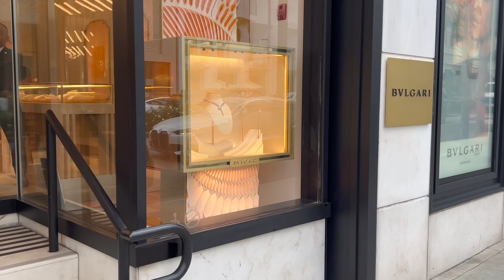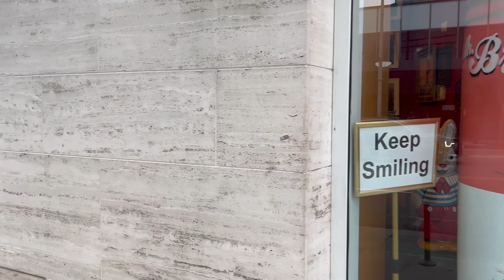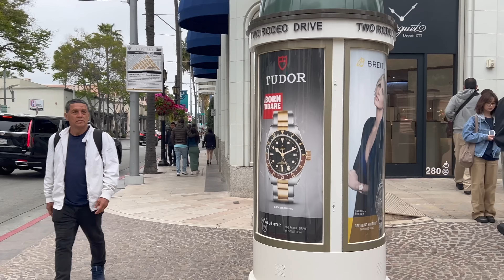Beverly Hills 🌴 Saturday 💎 Luxury [4K] California 🇺🇸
Beverly Hills 💃🏻 Los Angeles 🌴 California 🇺🇸

This walking tour of Beverly Hills was filmed on May 11th, 2024

Enjoy this 4K walking tour of this iconic world famous destination.
Beverly Hills is renowned for its affluence and grandeur, making it a top destination for travelers seeking a taste of the good life. With its upscale shopping, luxurious accommodations, and a sense of prestige that can be felt in the air, Beverly Hills truly stands as a symbol of Hollywood's elite.

Come and explore the tree-lined streets, indulge in upscale shopping, dine in style, and immerse yourself in the allure of Beverly Hills. It's a destination that offers a glimpse into a world of opulence, where dreams can indeed come true.